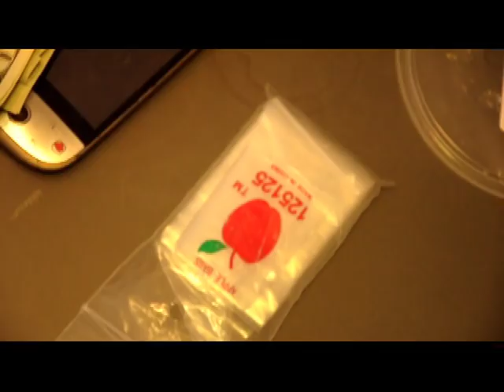T- Dog "MONEY AND POWER" Dir. By Jay Scales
DC Own Monstar Records " T- Dog " In ( Money & Power